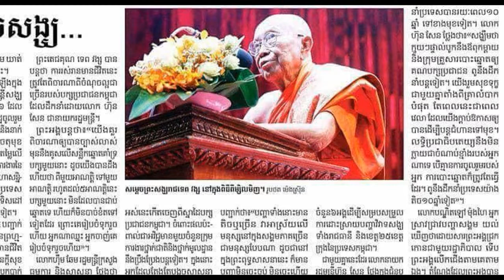ព្រះធម៌ទេសនា ១៣.រឿងបល្លង្កអណ្តែត ព្រឹកថ្ងៃសីល ០៨ កើតខែបុស្ស ២៥៦១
ឧទ្ទិសចំពោះវិញ្ញាណក្ខន្ធនិងស្មារតីជាតិនិយមរបស់ញោម គឹម ណាន ព្រឹកថ្ងៃច៌ន្ទ ២៤ ធ្នូ ២០១៧ សូមអនុមោទនាត្រេកអរបុណ្យកុសលគ្រប់យ៉ាង សូមបានសុខចម្រើនរៀងរហូតកុំបីខានឡើយ ៚